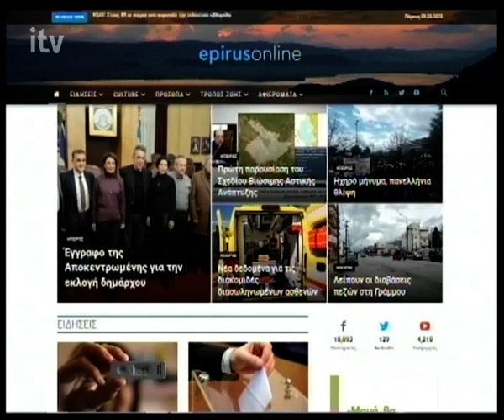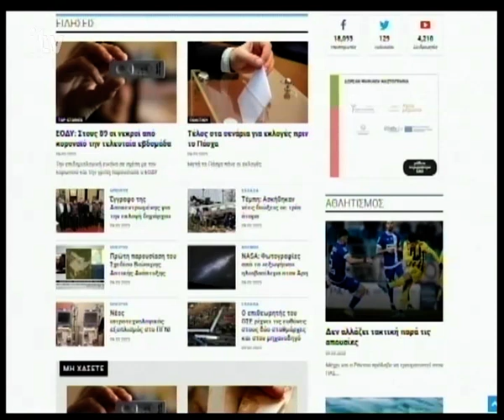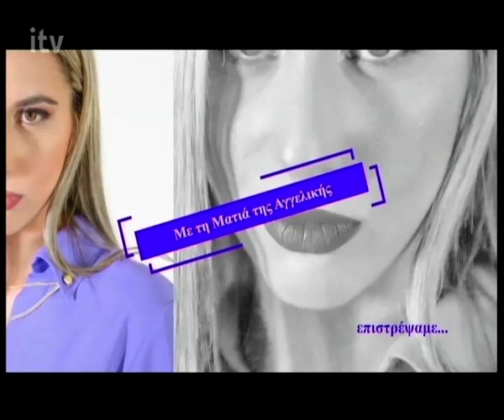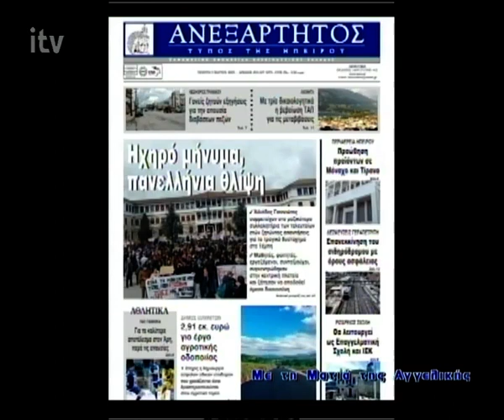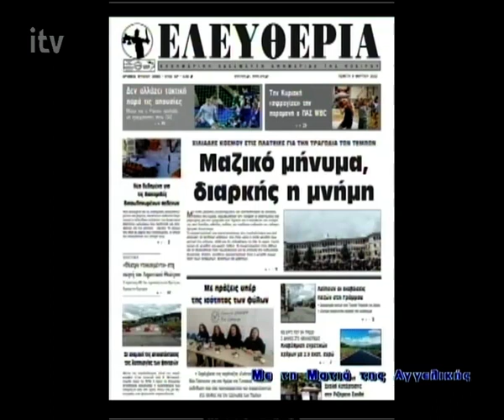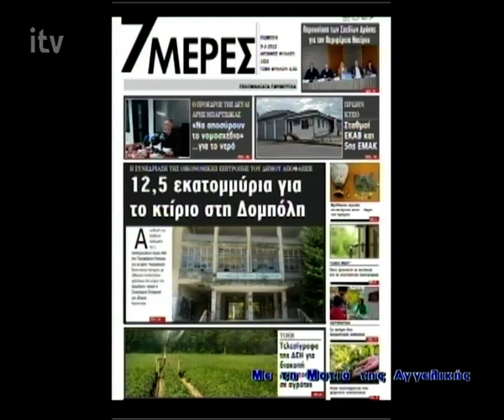Με τη Ματιά της Αγγελικής ITV - 09/03/2023 (full episode)